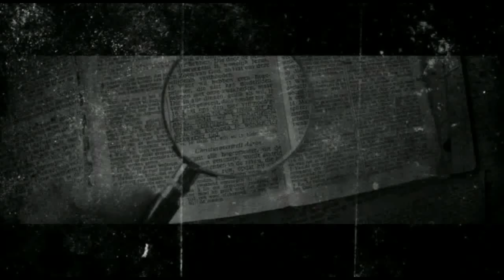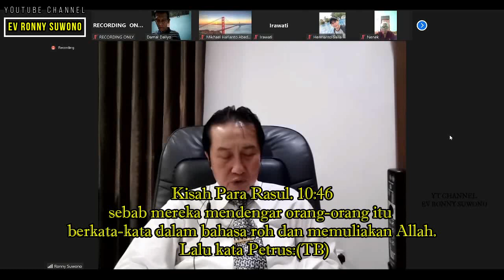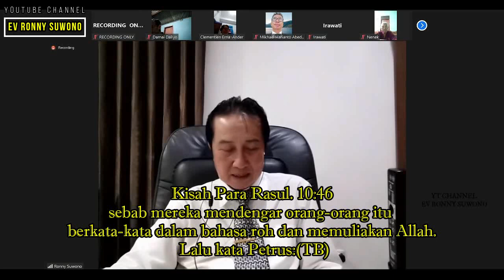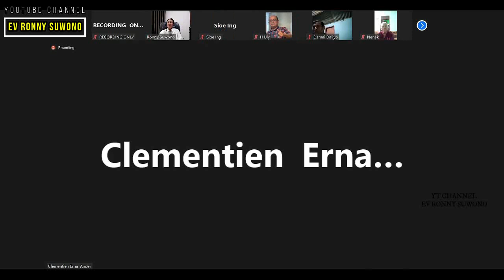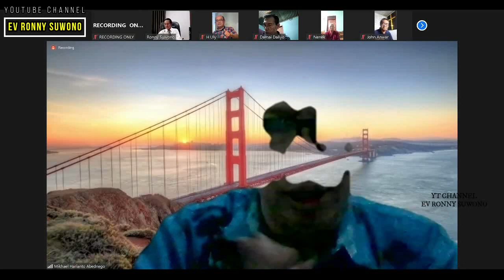BIBLE STUDY TEMA : BAHASA ROH ( KESOMBONGAN ROHANI )